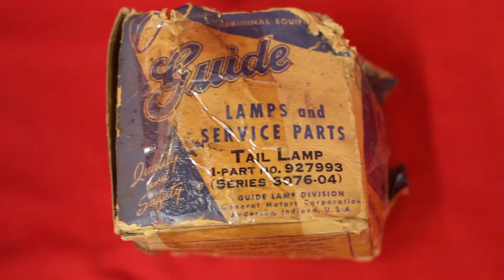1953 Buick NOS Tail Lights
1953 Buick NOS Tail Lights

7758 E. 106th St.